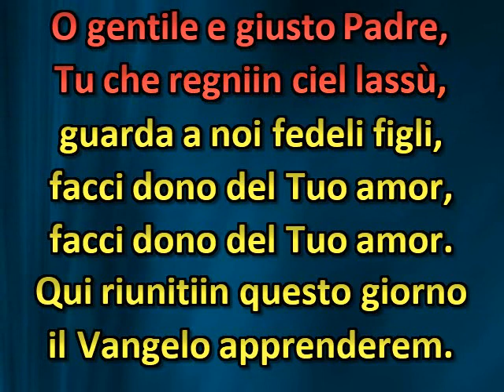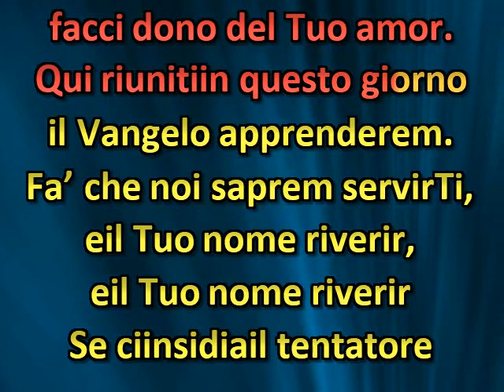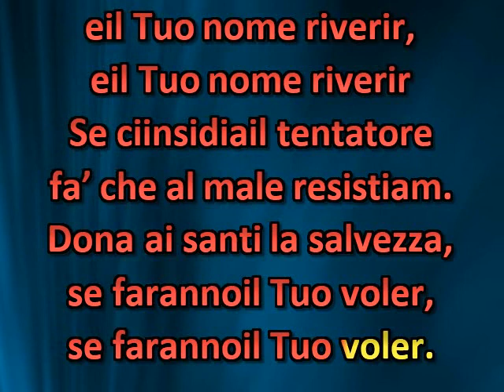O gentile e giusto Padre